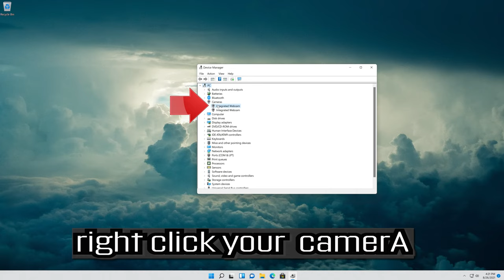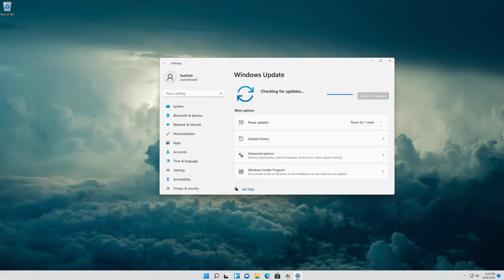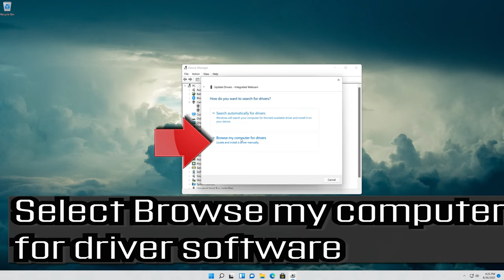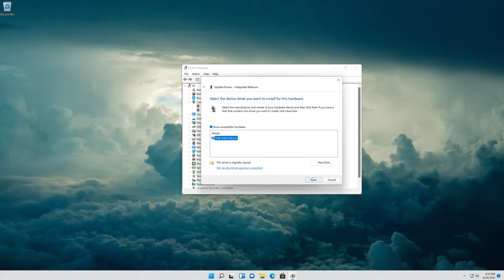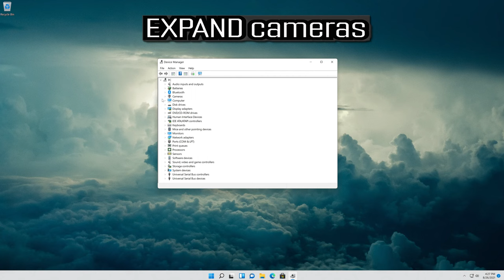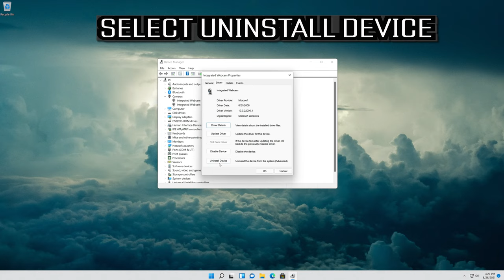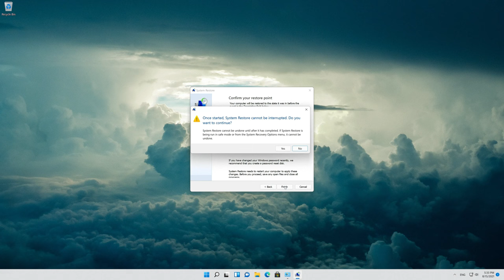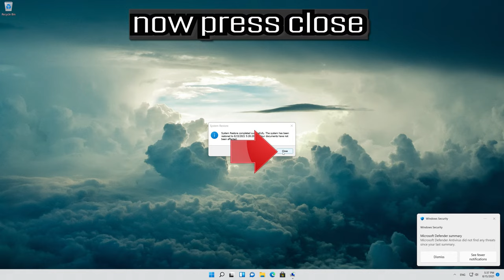Asus Webcam Not Working in Windows 11 and Windows 10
Asus Laptop webcam not working Windows 11. Asus PC Has camera not working after Windows 11 Upgrade. AsusLaptop camera Not working Win 11. Asus camera Not Working after update windows 11.  Asus camera Not Working in Windows 11, zenbook,vivobook,chromebook,keyboard driver driver,rog strix, windows 11

If you’re finding yourself in a similar situation, the following fixes will help you get back your camera functionality on your HP computer. Below you have a collection of methods that other users have successfully used to resolve this particular issue. Follow each potential fix in order until you get your camera back. Let’s begin.

The webcam plays the prominent role in laptops. Although, nothing is oblivious to errors and issues in windows. camera errors and malfunctions are universal in nature; they are experienced at least once by every laptop user irrespective of their laptop brand and operating system versions.